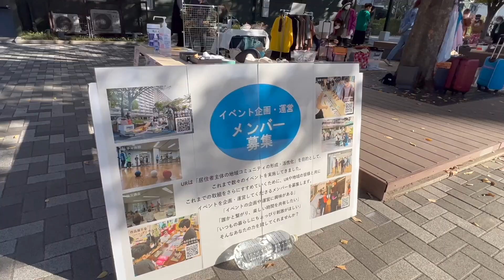「鳩岡ミニフェスタ」inアーバンラフレ鳩岡団地(名古屋市北区)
11月5日(土)にアーバンラフレ鳩岡団地（名古屋市北区）で開催した「鳩岡ミニフェスタ」の様子です。
団地中央の広場のケヤキの木の下では、団地や近隣にお住いの方が出店するフリーマーケットが開かれ、手作りの雑貨、洋服、食器など様々な品が並びました。また、夕方には「夕焼けジャズコンサート」と題して、広場でプロの演奏家さんによるジャスコンサートが開催され、たくさんの方々が美しい音色に聞き入っていました。